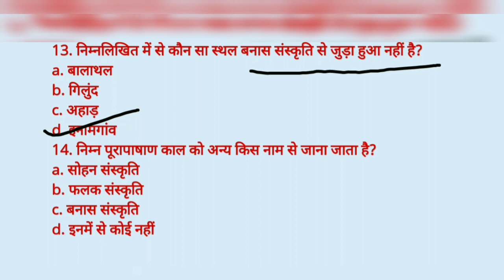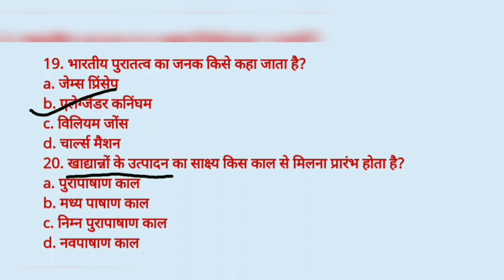TEST- 3# QUICK REVISION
This video is going to be very beneficial for all the students who are preparing for various exas.
Test yourself
# Quick revision
ssc gd
# bihar si